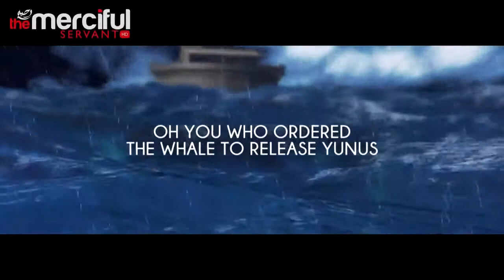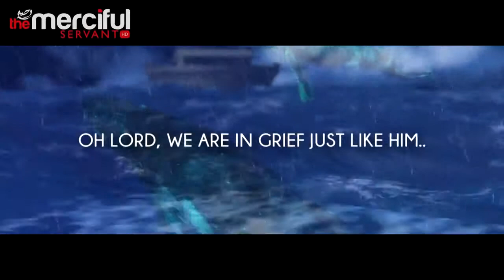The One Who Answers Dua Beautiful Nasheed